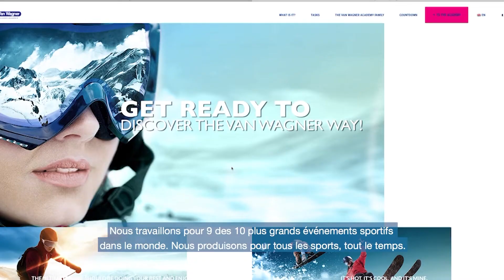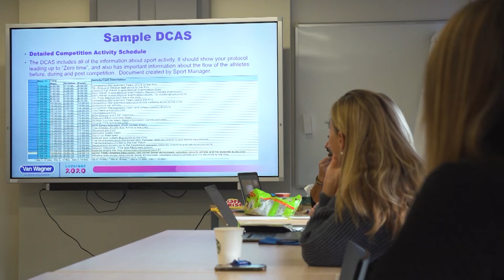On the Road to Lausanne 2020 (ep 10) - Sport presentation by Van Wagner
- Van Wagner is leading a Sport Presentation volunteer programm during the Lausanne 2020 Youth Olympic Games